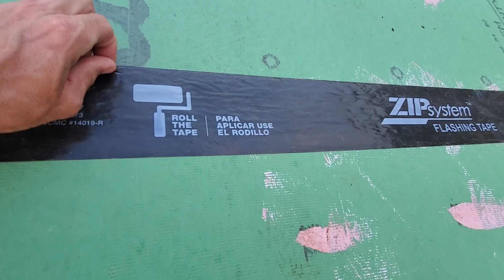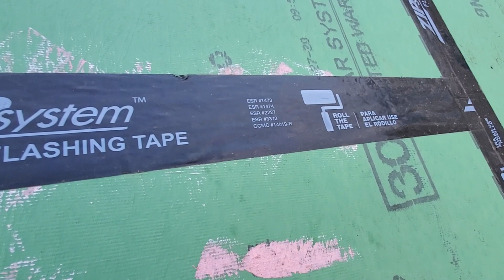Leaks in the Roof after a Severe Storm at our Off-Grid Home Build - Corn Pick'n for Chickens.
After that very, very strong storm yesterday, I found several leaks coming from the roof.  This shouldn't be happening since all the Zip Sheathing seams are taped/rolled and the nail holes are filled.  I walked the roof several times and couldn't find any issues.  When I put the tape down it, had started to sprinkle so I thought maybe it didn't stick but the tape is really stuck down to the point I can't pull it up without a good deal of effort and ripping it apart.

Not sure what to do.  Hopefully it is just a fluke or maybe that storm was so strong that it somehow pushed water up and under the sheathing, although I don't know how.  So I'll go ahead and roll the zip tape one more time then head out to help Natalie pick some corn for the chickens.

The chickens are going to be kept in the coop for a while since we've lost four in the last few days.  Something is getting them but we don't know what yet.  They like to get into the corn field for a snack so we thought we'd bring them some until we can safely let them out again.

Besides that, there isn't much to do as I'm out of materials again and the whole property is soaked with more rain and storms on the way.  Sounds like a good time for movie night.